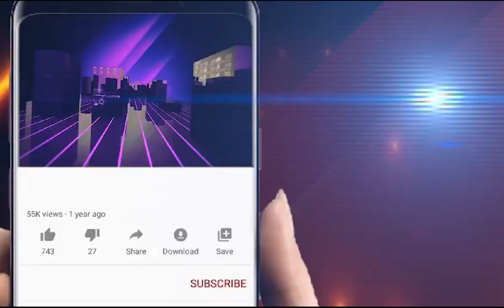ଭଦ୍ରକ ଅଶାନ୍ତ ସନ୍ଥିଆରେ ୧୬୩ ଧାରା ଜାରି || Odisha Halchal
ଭଦ୍ରକ ଅଶାନ୍ତ ସନ୍ଥିଆରେ ୧୬୩ ଧାରା ଜାରି